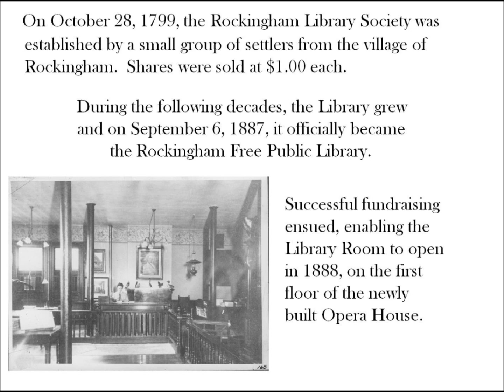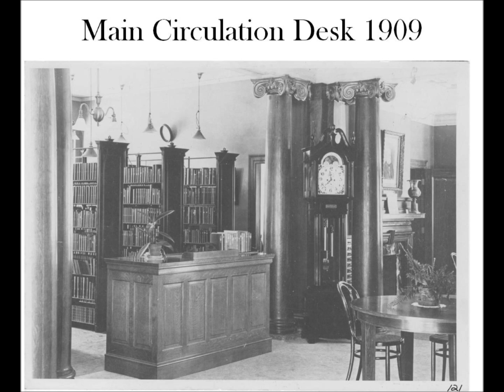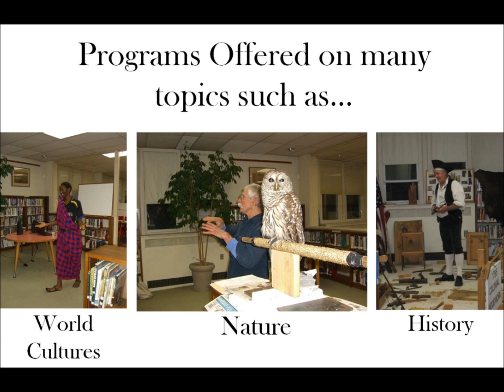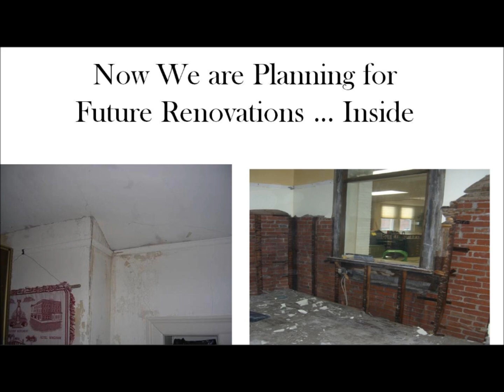RFPL History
Video version of Rockingham Free Public Library's history slideshow